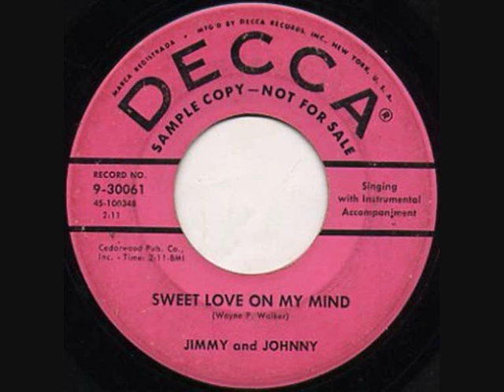Jimmy & Johnny - Sweet Love On My Mind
1956/Oct. 6., Decca (New York, N.Y.)